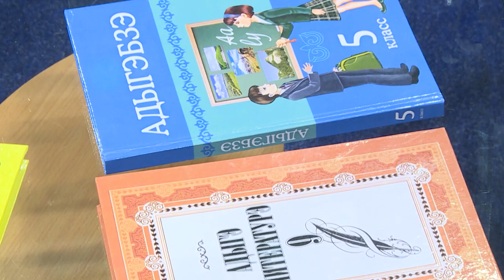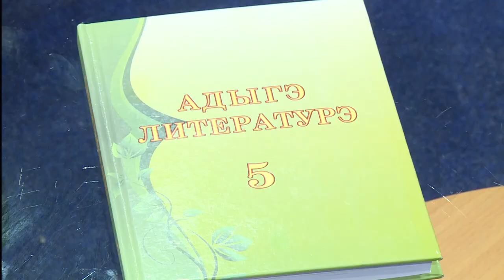"Добрый вечер, республика!" (на черкесском языке)